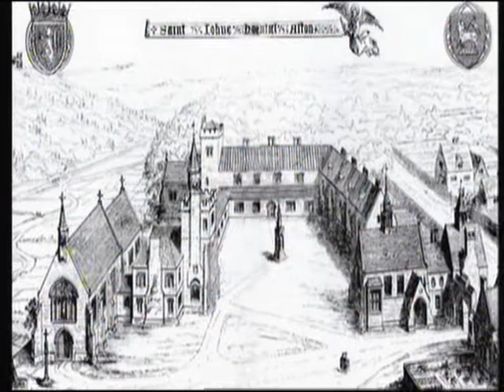Amazing Faith Prt1 SF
Amazing Faith 12th Aug 2018 Prt1 SF, songs sung:
Siyahamba (We are marching).